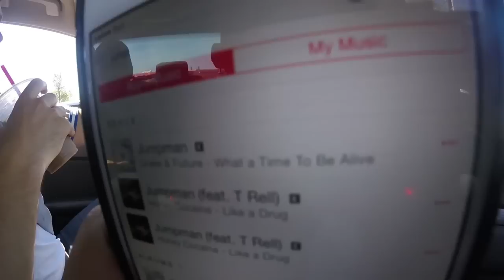WE'RE BACK!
Kyle: @kyleforgeard
Jesse: @mtvjesse
Lucas: @lucaasgasparini